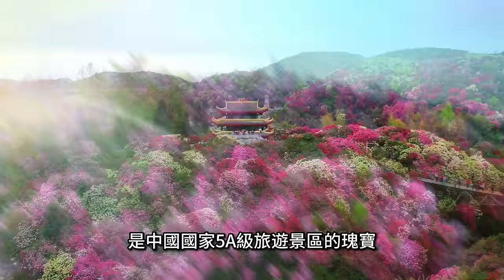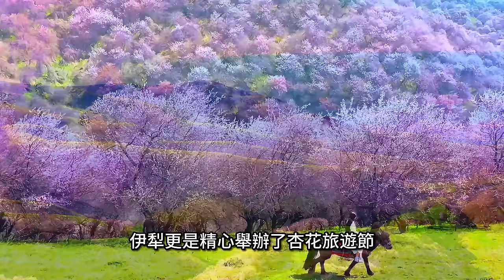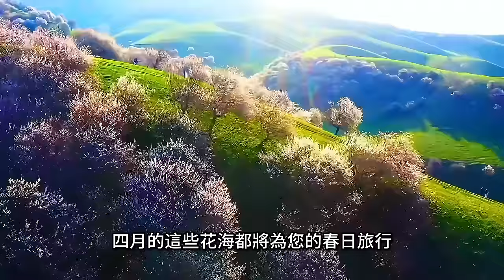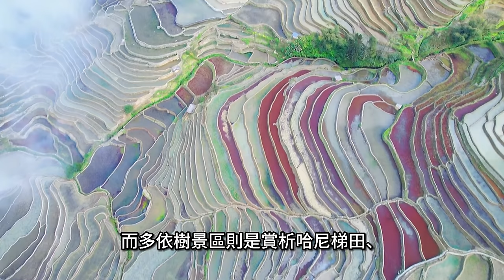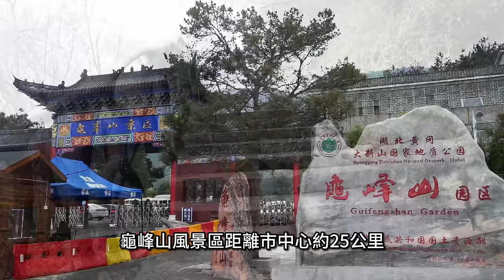中國四月風情畫，八個人氣旅行地，沉浸於四月之美！ 感受春天的獨到魅力，讓你深深愛上這個季節！【樂樂視界】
在這個最明媚的四月天，當春光灑滿人間，大自然也換上了它最絢爛的裝束。 那些花開如海、顏色斑斕的地方，無疑成了春季旅行的首選之地。 樂樂為您精心整理了八個不容錯過的中國4月旅遊勝地：
貴州畢節百里杜鵑 - 這裡的杜鵑花開成海，鋪天蓋地，帶給您無盡春光的美好體驗。
新疆伊犁杏花溝 - 在杏花盛開的溝谷間，享受春日溫暖，置身於如雪一般的花海之中。
江蘇興化千垛 - 春色中的水鄉田園，金黃油菜花與碧綠水道交織，是江南的一處詩意棲居。
四川金川世外梨園 - 漫步在梨花環繞的小徑上，感受梨花帶來的清新和寧靜，以及藏風醉人的美麗。
雲南元陽哈尼梯田 - 梯田映入春水，雲海湧動，美輪美奐的自然奇觀等您來探尋。
江蘇鹽城荷蘭花海 - 如夢似幻的鬱金香盛開，領略一場視覺的盛宴，感受荷蘭風情。
陝西朱鹮梨園 - 梨花與牡丹的競艷，春意盎然，讓您在花的世界裡盡情徜徉。
湖北麻城龜峰山 - 古老的杜鵑花群落將這裡染成一片錦繡紅霞，豈容錯過。
中國四月還有更多可探訪的美麗場所，如居庸關長城的雄偉壯麗、杭州西湖的悠然風光、烏蒙大草原的廣闊天地、稻城亞丁的神秘仙境。 這些地方都承載了春天的故事，等著您去發現和體驗。
別讓春天的腳步從您身邊悄悄溜走，趕緊規劃一場春季出遊吧！ 這些被春天吻醒的美景都在呼喚著您的到來。
章節
00:00-前言
01:16-百里杜鵑
02:45-伊犁杏花溝
04:22-興化千垛
06:20-金川世外梨園
07:57-元陽哈尼梯田
11:46-鹽城荷蘭花海
15:30朱鹮梨園
17:28-麻城龜峰山